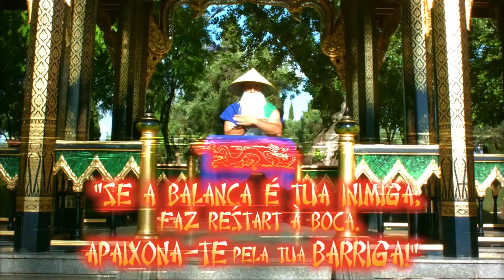"Os Mandamentos de Guru-San" - Epis 8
Os conselhos do mestre Guru San para uma vida saudável.

"Se a balança é tua inimiga, faz resart a boca. Apaixona-te pela tua barriga"

Segue os mandamentos de Guru San!